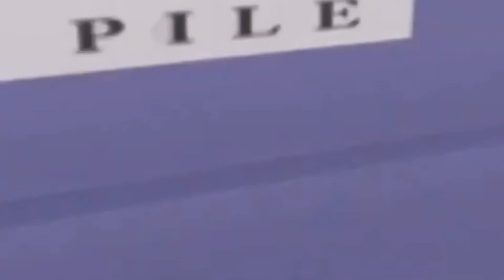กว่าจะเป็น เหล็ก sheet pile